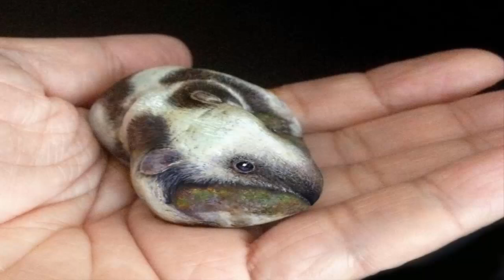Amazing Animal Paintings on Stone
Some stones have similarities with animals. Someone has created picturesque 3D miniatures, he conveys the character of these creatures. I believe that in big cities people don't have time visit zoo or jungle to see animals. I hope everyone enjoy these.